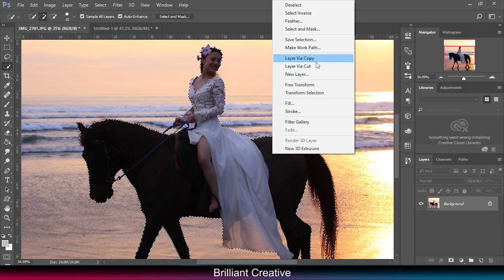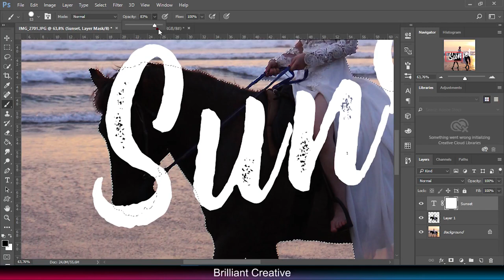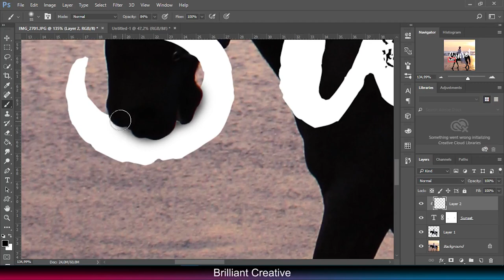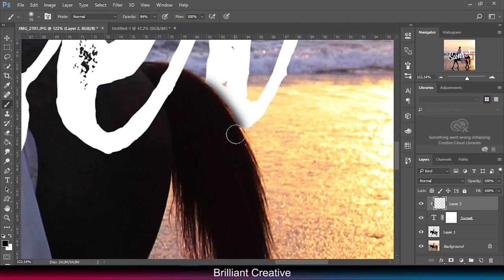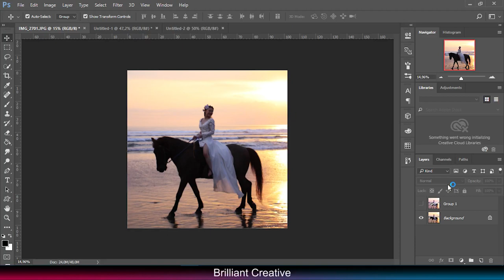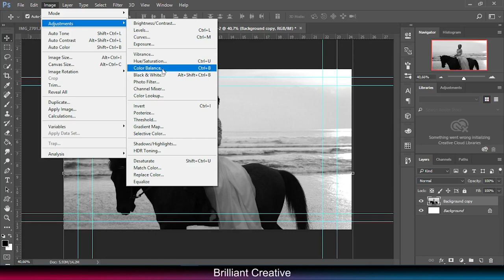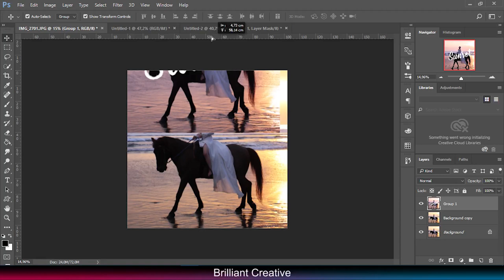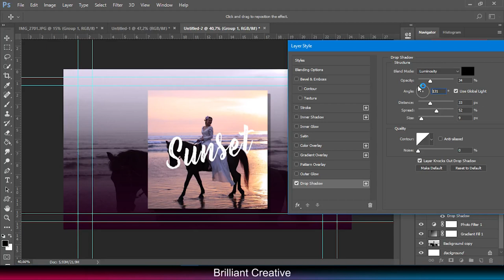Photoshop Tutorial Typography Letter quotes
step by step photoshop tutorial